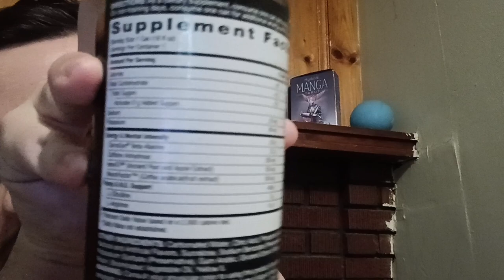Beyond Raw Lit Pre-workout Energy Drink Review Beyond Dew 🍋💚🍋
Today I'm Reviewing Beyond Raw Lit Pre-workout Energy Drink Beyond Dew If You Like My Content Feel Free To Subscribe And Watch More If You Don't Like My Content Then You Can Leave Constructive Criticism in The Comments Below